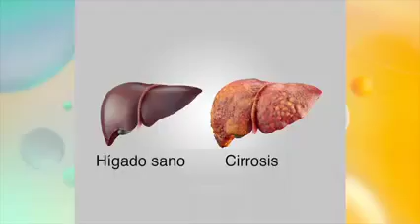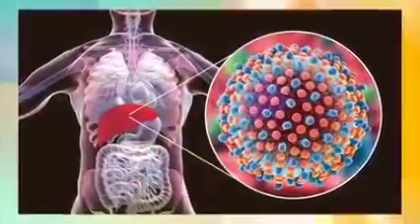DiálogosEnConfianza - Día Mundial contra la Hepatitis (28/07/2021)